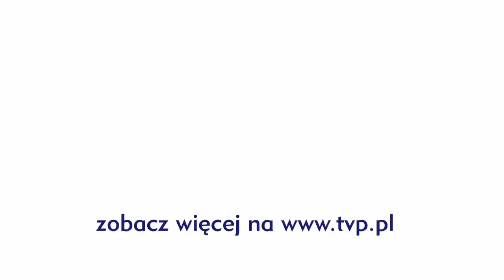The Voice of Poland - Mateusz Grędziński - "Cry Me a River"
Podczas pierwszego odcinka LIVE Mateusz Grędziński wykonał "Cry Me a River" z repertuaru Justina Timberlake'a. DOŁĄCZ DO NAS:

You were my Sun
You were my Earth
So you took a chance
And made other plans

You don't have to say, what you did,
I already know, I found out from him
Now there's just no chance, for you and me, there'll never be

You told me you loved me
Why did you leave me all alone
Now you tell me you need me
Girl I refuse, you must have me confused
With some other guy
Your bridges were burned, and now it's your turn
To cry.

Cry me a river-er
Cry me a river
Cry me a river-er, yea yea

I know that they say
That somethings are better left unsaid
It wasn't like you only talked to him and you know it
All of these things people told me
Keep messing with my head
(Messing with my head)
You should've picked honesty
Then you may not have blown it
(Yea..)

(Don't have to say, what you did)
(I already know, uh)
(No chance, you and me)

(All alone)
(I'm not like them baby)
To cry

(Go on and just)
(Baby go on and just)
Oh
(Oh)

So I guess I be leaving
Oh
(Oh)
The damage is done
Oh
(Oh)
Oh
(Oh)

(You can go on and just)

(Cause I've already cried)
(Ain't gonna cry no more, yea-yea)
Cry me a river, oh 3x
Cry me a river, oh
(Cry me, cry me)